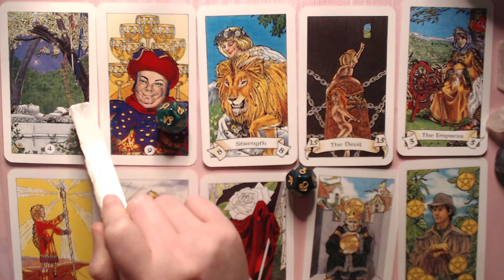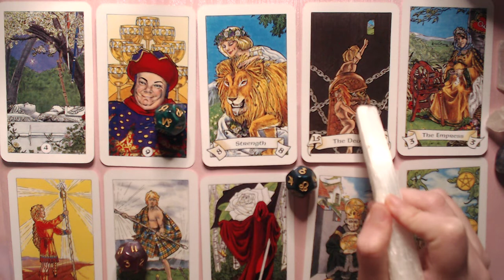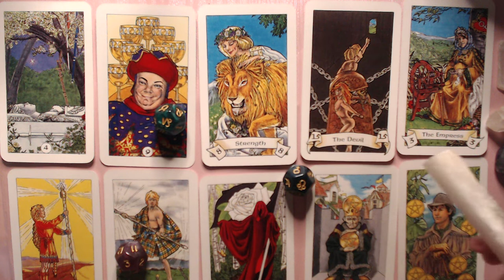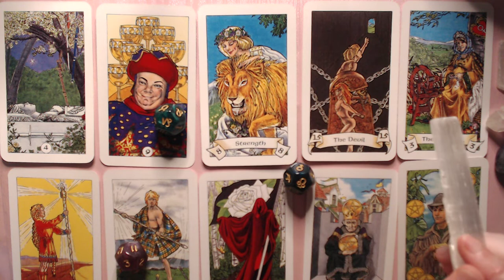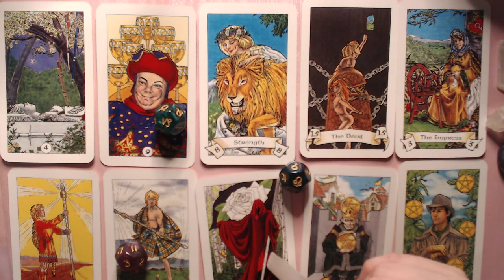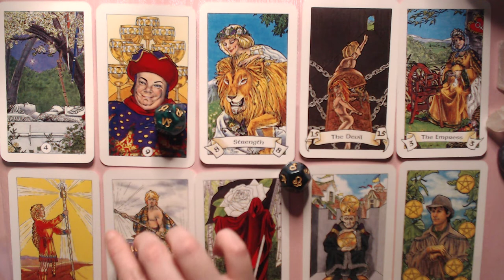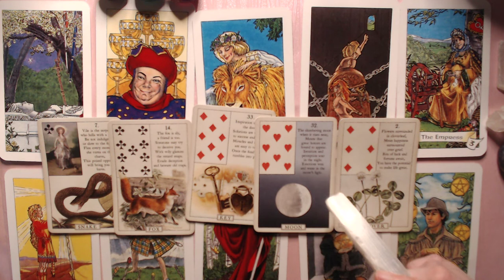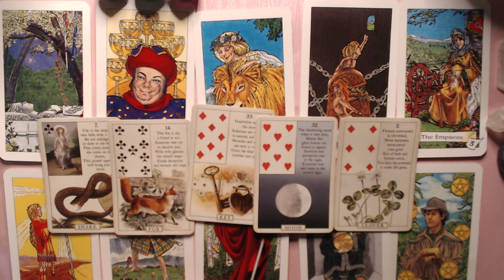VIRGO OCTOBER 2020 LOVE READING - SOME THINGS NEEDS TO CHANGE TO MOVE FORWARD